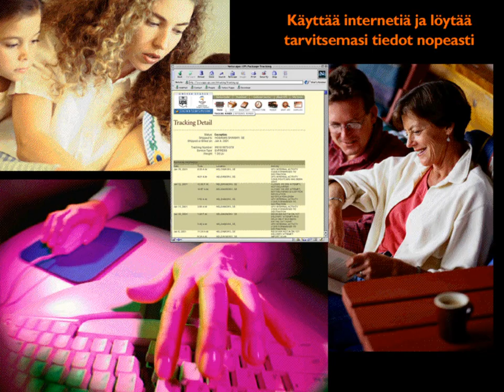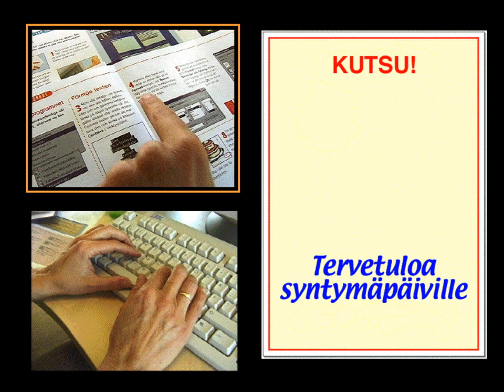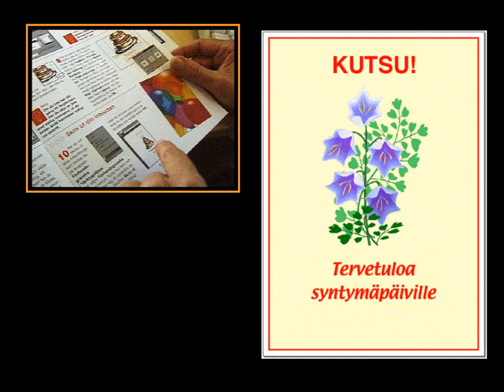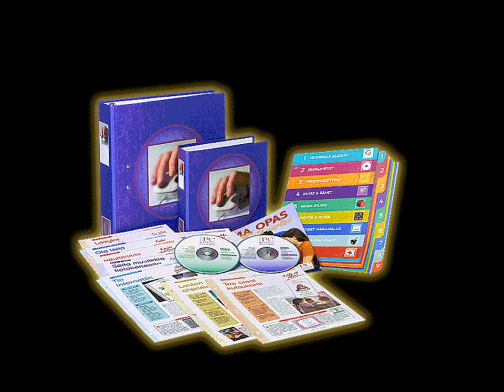"Oma PC opas" CD-ROM esittelyvideo (2001)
Opi helposti käyttämään interneetiä tai maikrosoft vööksiä.